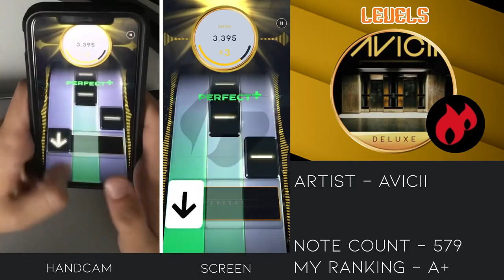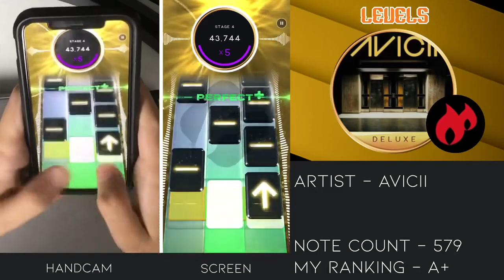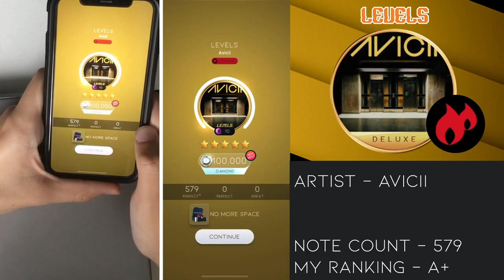Beatstar Levels DELUXE EXTREME 100000 diamond perfect with handcam